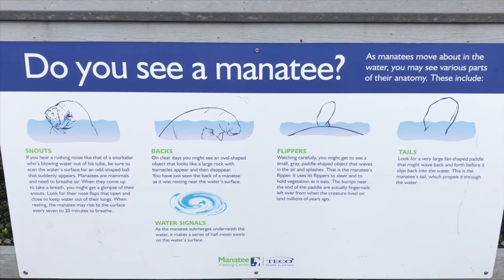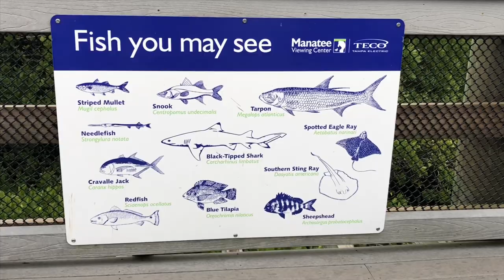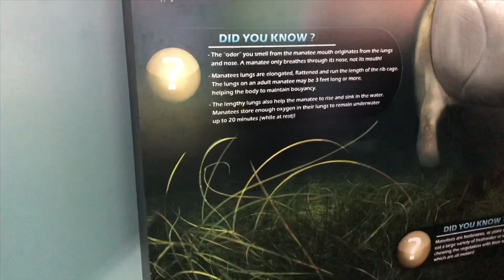എന്താണ് ഈ മാനറ്റി?? Manatee viewing center Florida - Malayalam vlog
A trip to manatee viewing center in Appolo Beach Florida.Check out these mammals resting peacefully during winter.